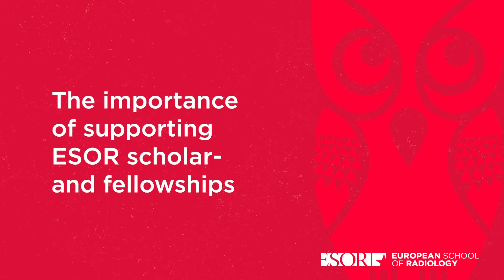The importance of supporting ESOR scholar- and fellowships